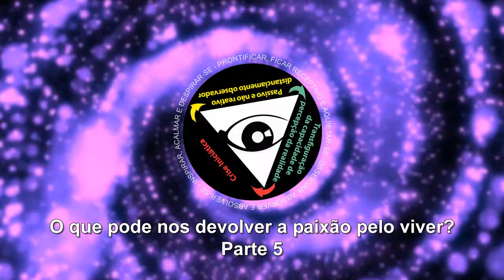O que pode nos devolver a paixão pelo viver? - parte 5